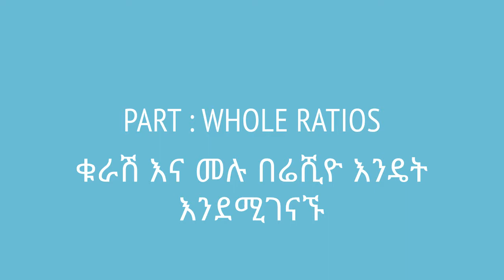Grade 7 Unit 4: Part:whole ratios | ቁራሽ እና መሉ በሬሺዮ እንዴት እንደሚገናኙ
Ratios can also be used to describe the relationship of a part (or a piece) with the whole. We will look at this here. This video is based on Unit 3 of Grade 7 of the Ethiopian curriculum. The academic videos published under Saquama (Education for Ethiopia) are in line with the Ethiopian curriculum.

ይህ ትምህርት ሬሺዮዎች አንድ ቁራሽ ወይም ክፍል ከሙሉው ጋር እንዴት እንደሚገኛኝ ያስተምረናል።ይህ ቪድዮ የተሰራው በ7ኛ ክፍል ሒሳብ ምዕራፍ 3 ላይ ተመስርቶ ነው። በሳቋማ (ኤጁኬሽን ፎር ኢትዮጵያ) ስር የተለቀቁ የቀለም ትምህርት ቪዲዮዎች ከኢትዮጵያ ስርዓተ ትምህርት ጋር የሚስማሙ ናቸው።